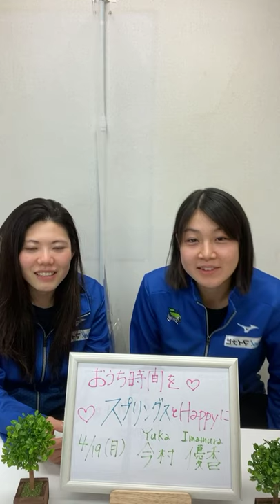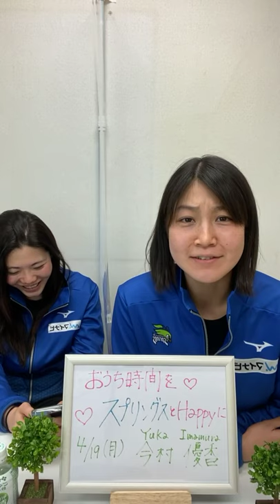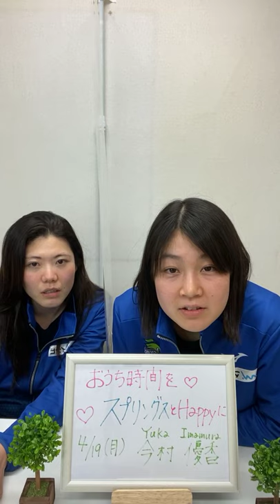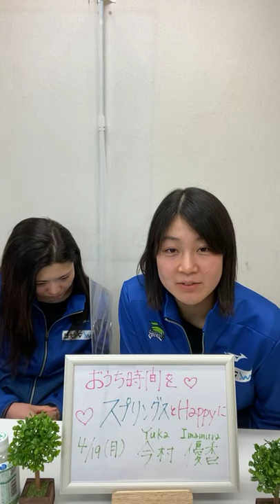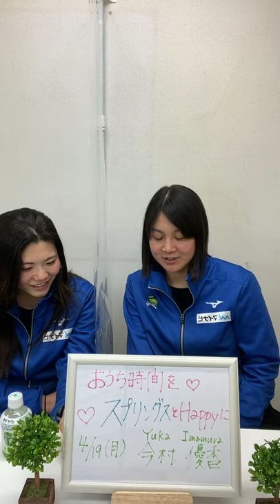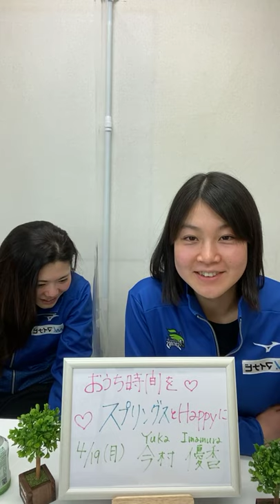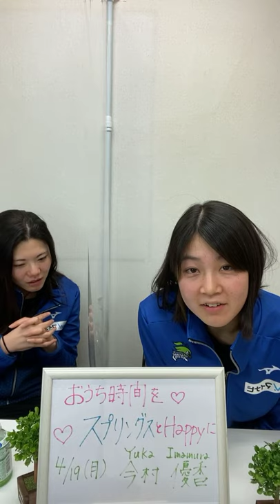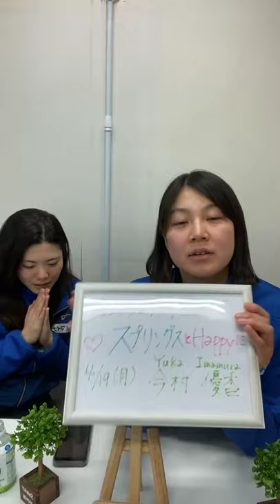今村優香選手インスタライブアーカイブ【久光スプリングス】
久光スプリングスファンクラブ会員も絶賛募集中です！

久光スプリングスHPや各SNSのフォローもよろしくお願いします★